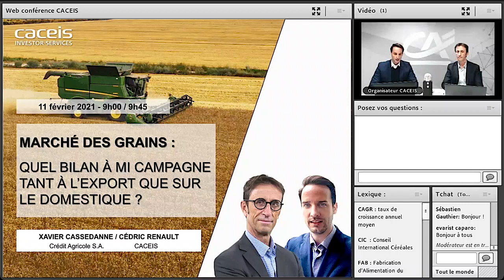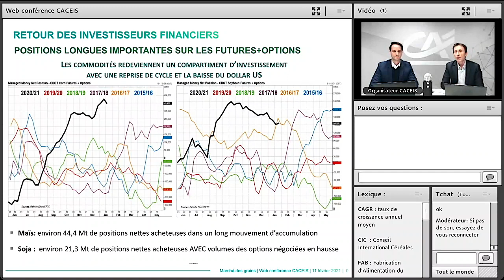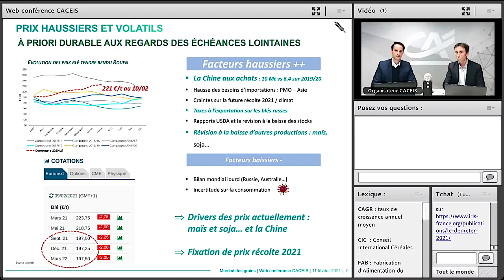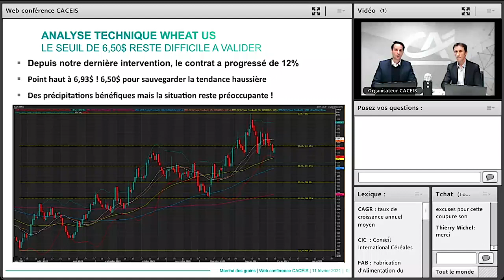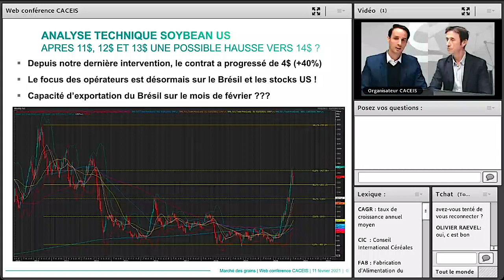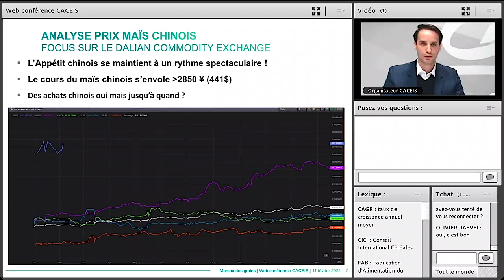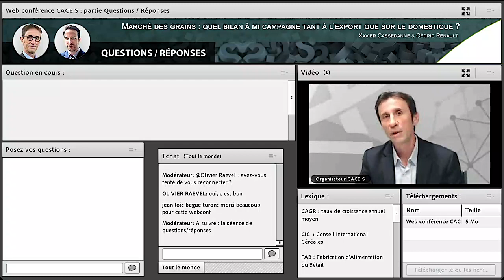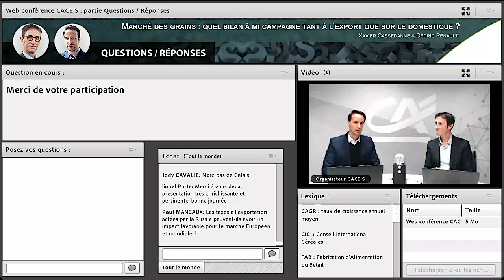Webinar #3 – Replay Commodities / Marché des grains 2020/21 - Quel bilan à mi-campagne ?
Regardez le replay de la webconférence organisée par le Groupe Crédit Agricole & CACEIS sur le thème : "Marché des grains : quel bilan à mi-campagne, tant à l'export que sur le domestique ?" animé par Xavier Cassedanne, Ingénieur d'affaires expertise filière Grains chez Crédit Agricole et Cédric Renault, responsable du pôle Commodities chez Caceis